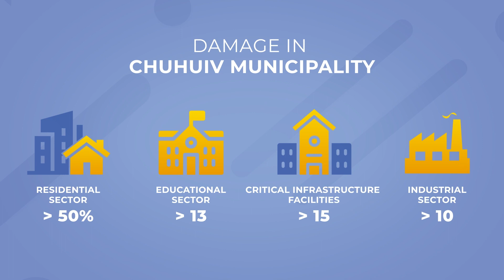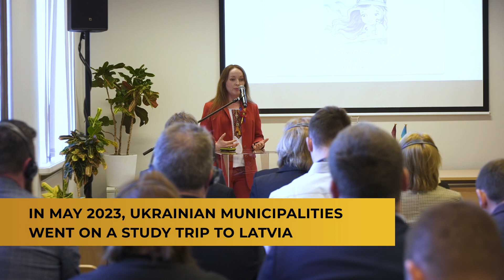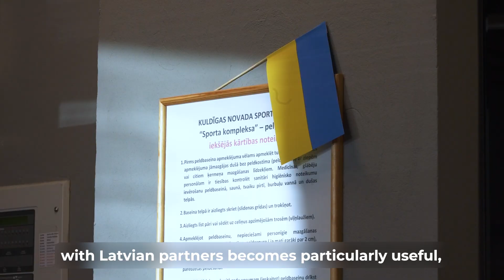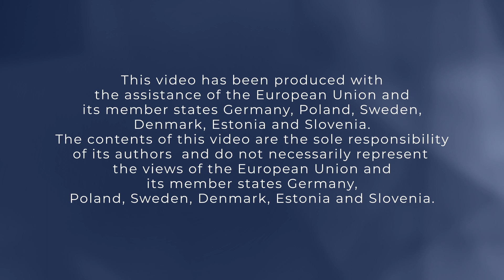Cooperation of the Chuhuyiv hromada and Latvian municipality of Kuldiga for faster restoration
Chuhuiv, a city in Kharkiv region with a 400-year history, has been mercilessly shelled by Russia since the first days of the full-scale invasion. As of May 2023, more than 50% of apartment buildings and more than seven hundred private houses need reconstruction. U-LEAD with Europe helped Chuhuiv municipality to set up invincibility points and temporary shelters, as well as provided humanitarian aid to vulnerable population. Chuhuyiv hromada signed a Memorandum of Cooperation with the municipality of Kuldiga a year before the full-scale invasion. And in May 2023, within the framework of the Bridges of Trust project, implemented by the Council of European Municipalities and Regions (CEMR) together with the Association of Ukrainian Cities with U-LEAD's support, a study trip of the representatives of Ukrainian municipalities of Kharkiv region to Latvian municipalities took place. As part of the cooperation between Chuhuiv and Kuldiga, it is planned to implement projects on energy efficiency, education and local business development for the reconstruction and restoration of the Ukrainian hromada.